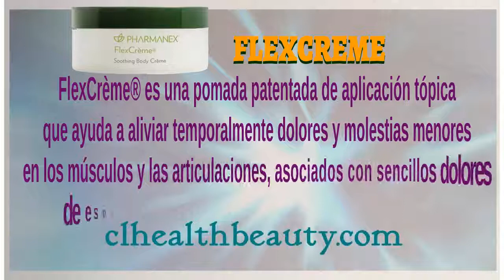👍FlexCreme ⭐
Nếu các bạn có câu hỏi xin liên lạc:
hoặc gọi cho Claudia Le (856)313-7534